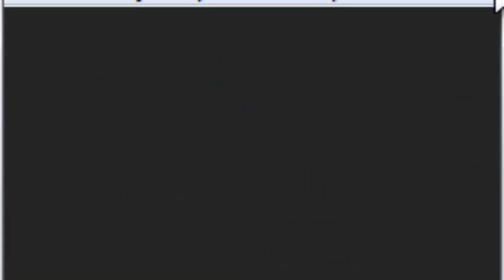Let's Play Pokemon Fire Red episode 29-The Sea and Sea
QOV: What is your favorite food?
In this episode, I do my best at fighting the rest of the trainers on the water routes and will finish it the next episode, before I start Silph Co. Also, I change Kabuto's nickname (I could've named it Kabuto from Naruto but didn't want to after I thought hard about it). Next episode will be up tonight! :)